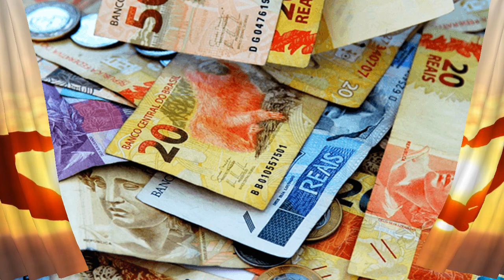SERTANEJO RAIZ# - O DIA MAIS TRISTE DA VIDA TIBAGI & MILTINHO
Saber mais
Ouça sem anúncios com o YouTube Premium
Canção
08/1963 - SERTANEJO - CH-10372
A - Dia Mais Triste da Vida (Goiá)
Artista
Tibagi e Miltinho
Álbum
Dia Mais Triste da Minha Vida
ONErpm (em nome da CENTER COMÉRCIO DE CD DO BRASIL LTDA)
Saiba mais
Ouça músicas sem anúncios com o YouTube Premium
Música
Dia Mais Triste da Vida
Artista
Tibagi e Miltinho
Álbum
ONErpm (em nome de CENTER COMÉRCIO DE CD DO BRASIL LTDA)